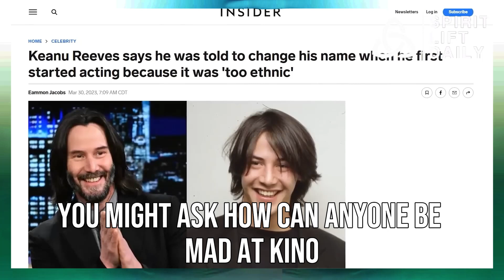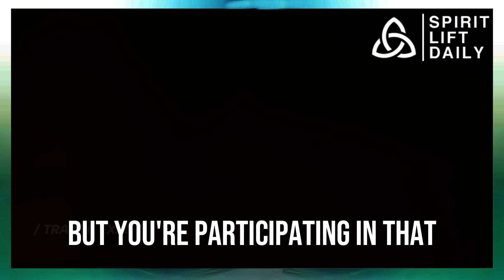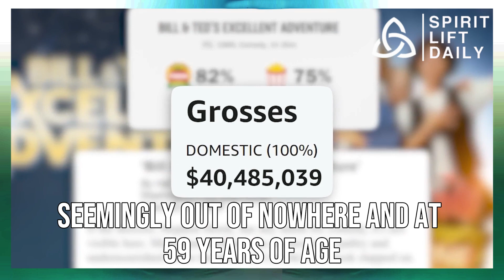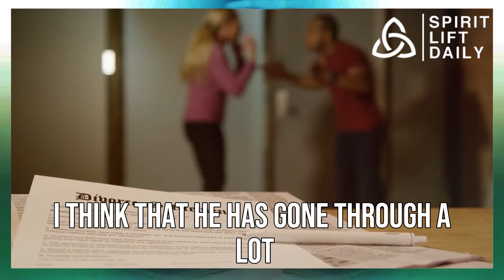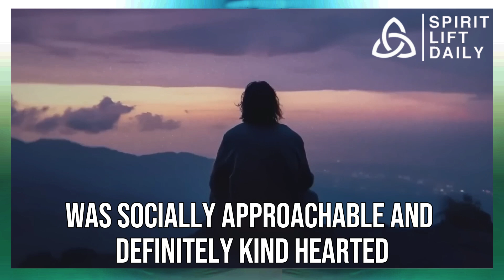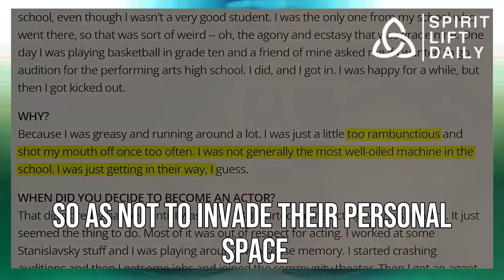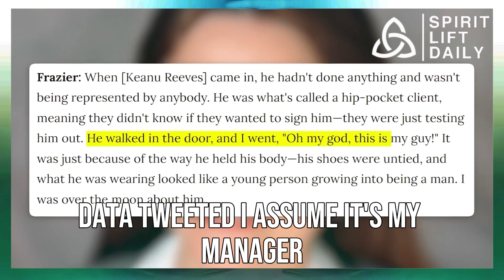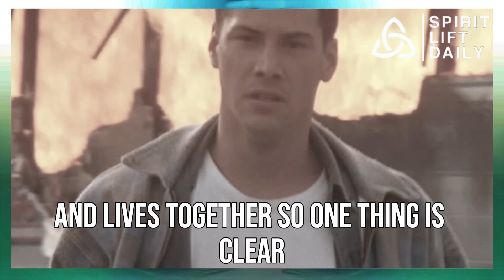Keanu Reeves Reveals Who FORCED Him To Quit Hollywood FOR GOOD | The Heartbreaking Life of Reeves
Keanu Reeves reveals who forced him to permanently leave the film industry.
"People are growing up with these tools: We're listening to music already that's made by AI in the style of Nirvana; there's NFT digital art," Reeves stated. "Look what the cute machines can make! It's cool!" However, beneath it all is a corporatocracy seeking to exert control over those things. The value of actual or non-value will face us on a cultural and societal level. After that, what will be forced upon us? "What will be showcased for us?" he inquired.

We're all talking about the most recent Hollywood scandal here on Just In! You can be confident that we will provide you with the most recent rumors and controversy surrounding celebrities, especially as it relates to your favorite stars! Additionally, we'll keep you informed about the most recent developments and releases in the film industry, so be sure to check back often if you're interested in anything Hollywood-related!

Be blessed as you listen to this powerful morning prayer and begin your day with God first!
to learn more!

Take in our enlightening lectures and daily prayers to strengthen your relationship with God and change your life by applying His Word.

There you have it, gentlemen! We hope the video was enjoyable to you!